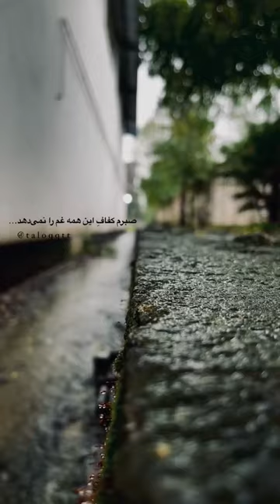باران ببارد می روی کلیپی از پیج 🇮🇷🇮🇷پابجی نیو استیت ایران🇮🇷